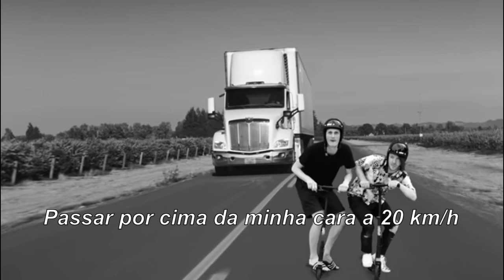WE BUTTER THE BREAD WITH BUTTER - 20 kmh (Tradução/ Legendado Português) WBTBWB - 20 kmh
Artista: WE BUTTER THE BREAD WITH BUTTER

Deixem sugestões nos comentários, blz?  :)